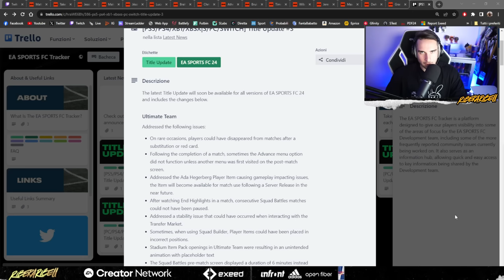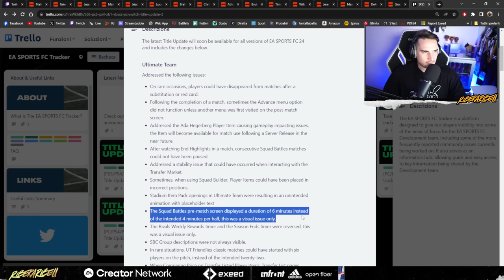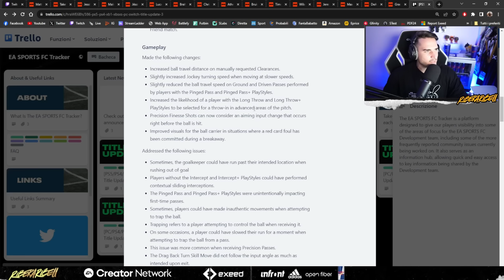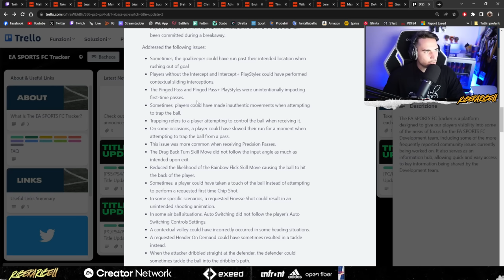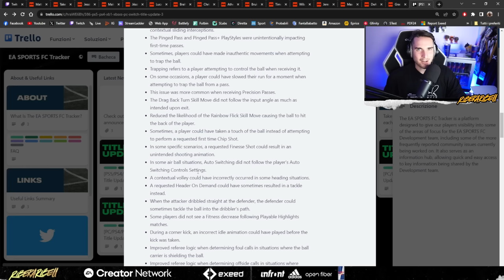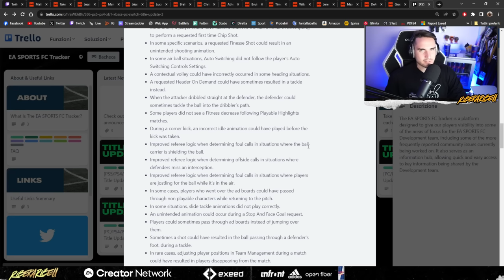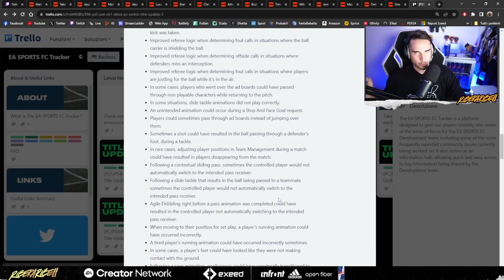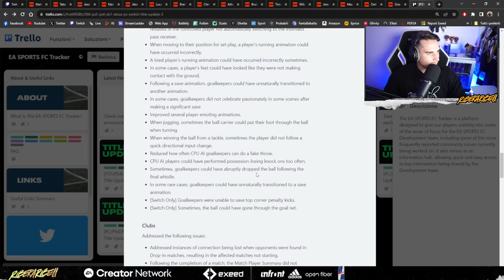VI SVELO TUTTE LE NOVITA' dI GAMEPLAY della PRIMA PATCH di FC24!